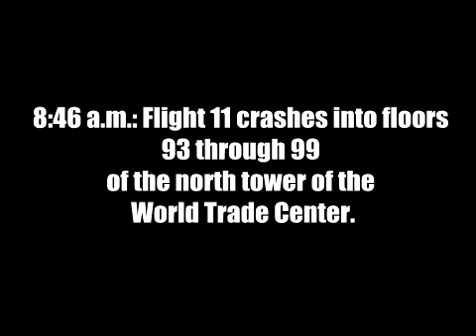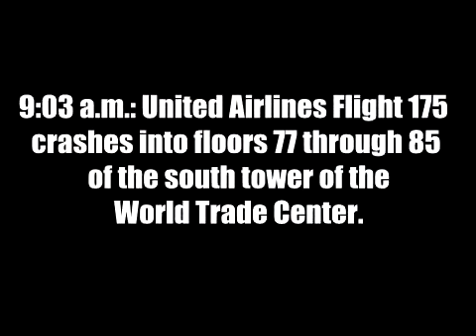9/11 We Will Never Forget